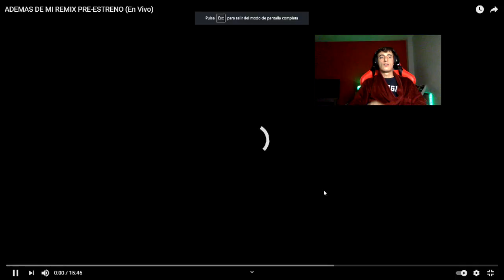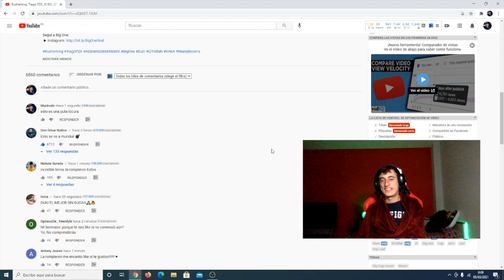Reaccionando a ADEMAS DE MI REMIX - Rusherking, Tiago PZK, KHEA, LIT Killah, Duki, Maria Becerra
Tema oficial en su canal: @Rusherking

Instagram del canal: @marevaloo908
Instagram personal: @miguelamo8